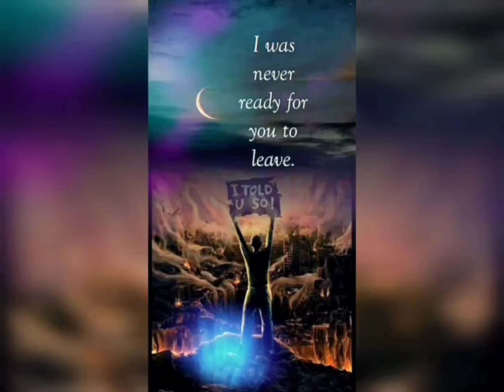"Unapologetic" cover (originally by Polo G)